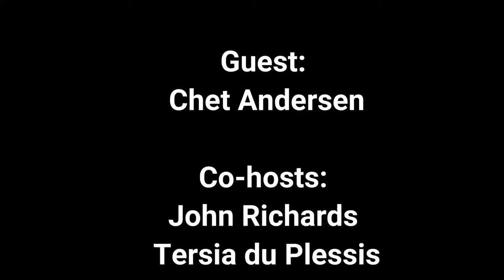FreeThought Hour with Chet Andersen - This was a great conversation!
Chet has done his homework in preparation for this show